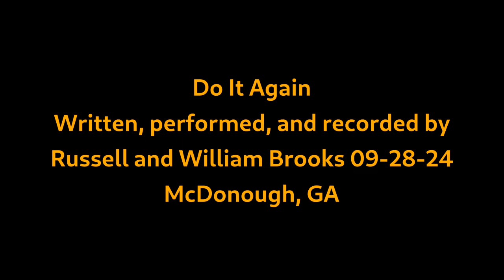Do It Again (feat. William Brooks)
My brother William and I got together again for this song. I played the acoustic guitar, drums, and did the vocals. His contribution was the electric rhythm guitar, the lead guitar, the bass guitar, and the mandolin.

People come and people go, you know.
They get in the way of the feelings we need to show.

You and me, we lost our place in line.
We let the world make a mess of a love so fine.

Do it again. Let your light shine down on me.
Do it again. Let your love rain down on me.

Forgiveness is something that's easy for me to fall into.
Maybe it's not the kind of thing that comes so easy for you.

You and me, we let the world get in the way.
We need to get back to our song and let it play.

(Guitar Solo)

You and me, it seems we lost our place in line.
We let the world make a mess of a love that seemed so fine.

Do it again. Let your light just shine on me.
Do it again. Let your love come down on me.

Do it again. Yeah, yeah, yeah, let your light shine down on me.
Do it again. Yeah, yeah, yeah, let your love rain down on me.
Do it again. Yeah, yeah, yeah, let your light just shine on me.
Do it again. Yeah, yeah, yeah, let your love come down on me.